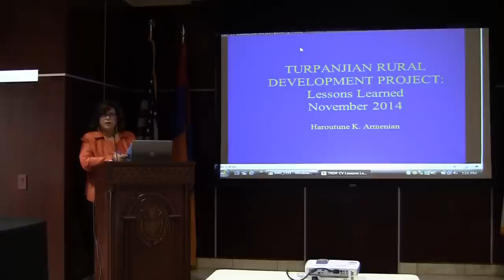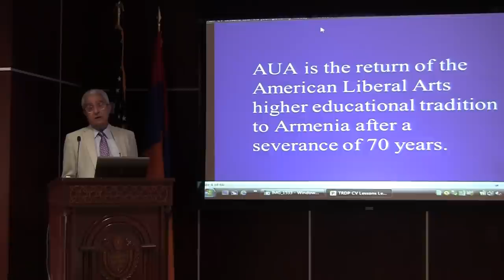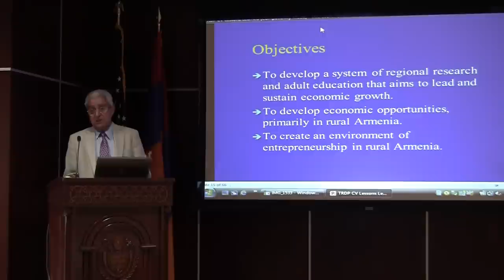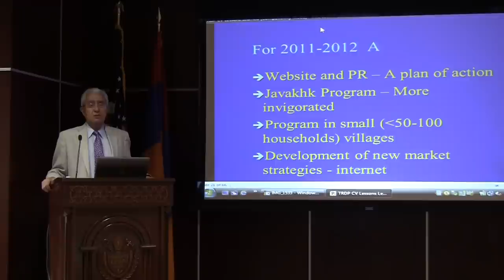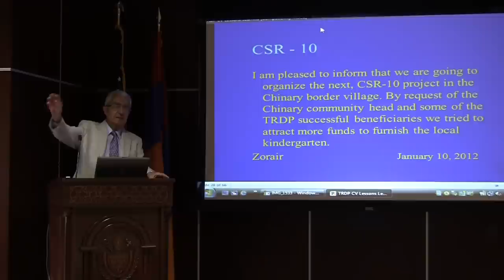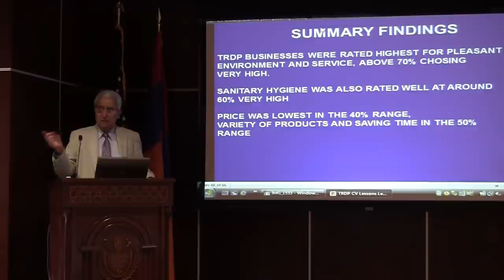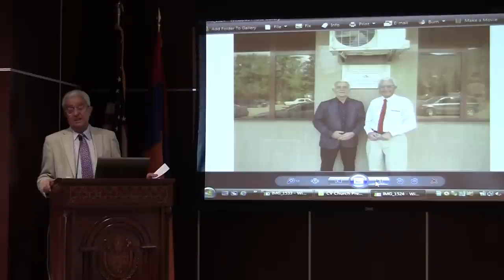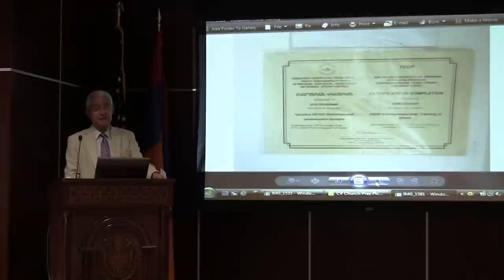“AUA's Turpanjian Rural Development Program in Armenia” at Crescenta Armenian Apostolic Church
Lecture on “AUA's Turpanjian Rural Development Program in Armenia: Lessons Learned” presented by Prof. Haroutune Armenian at the Crescenta Valley Armenian Apostolic Church in La Crescenta, California on Sunday 11/9/14.